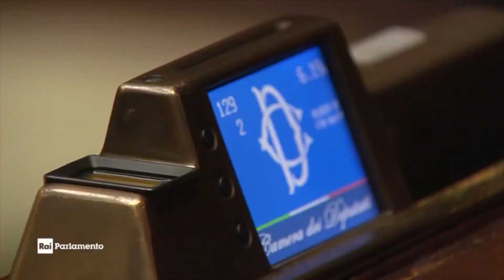Forestieri paracadutati sui "collegi sicuri" del Molise, Di Sandro non ci sta e non le manda a dire!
Dopo l’assegnazione dei seggi blindati a “forestieri”, il coordinatore regionale di Fratelli d’Italia Filoteo Di Sandro rinuncia alla candidatura…  Duro il suo affondo via social…